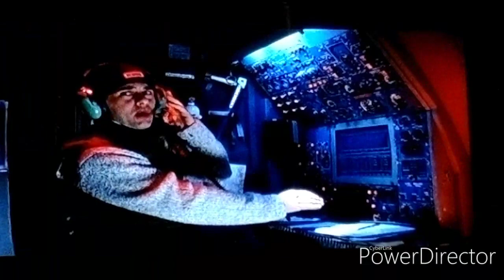Opening to The Santa Clause 2002 DVD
Timestamps:
0:00 - Intro
0:08 - FBI Warning Screens
0:17 - Walt Disney Home Entertainment
0:30 - Coming Soon to Theaters
0:36 - The Santa Clause 2
2:04 - The Jungle Book 2
3:36 - Coming Soon to own on Video & DVD
3:43 - Beauty and the Beast The Enchanted Christmas
5:04 - Lilo & Stitch
5:52 - The Country Bears
7:00 - Inspector Gadget 2
7:43 - DVD menu
8:15 - Disney DVD
8:37 - Walt Disney Pictures
8:50 - Outro

That's it!

Previous Video